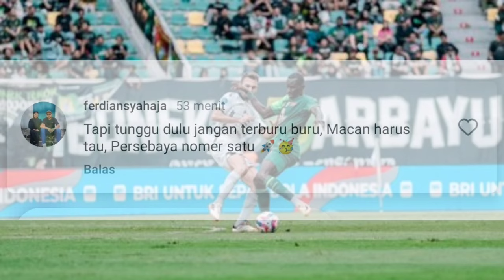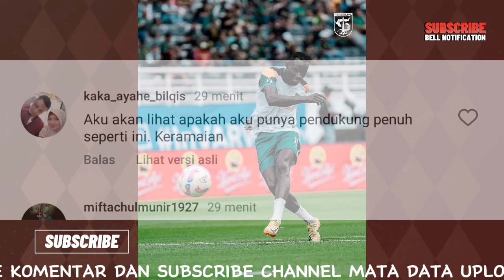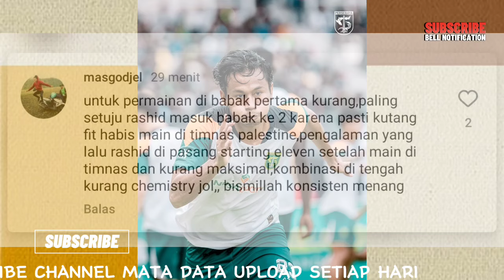KOMENTAR BONEK USAI COME BACK LAWAN JACK MANIA DI GBT